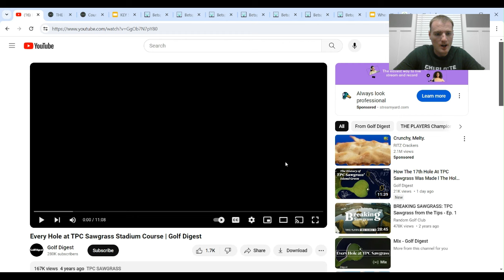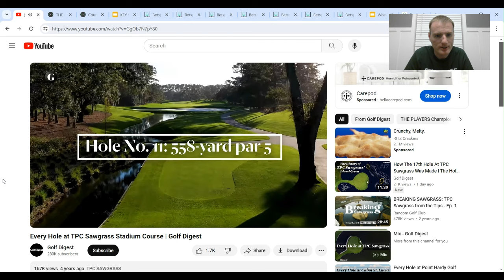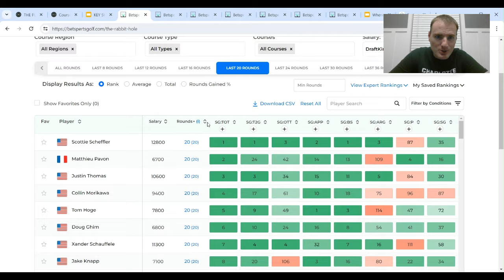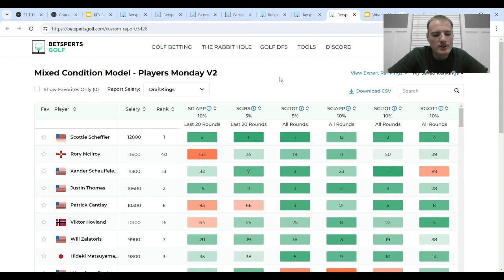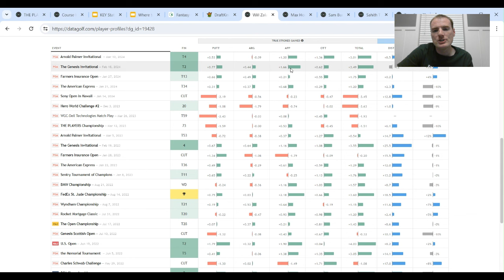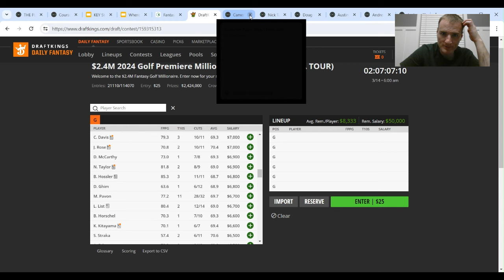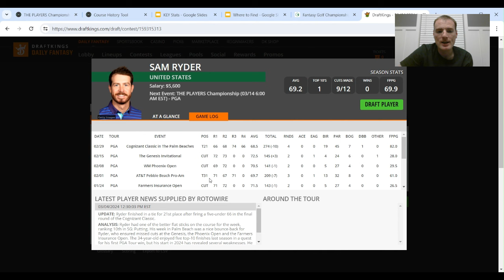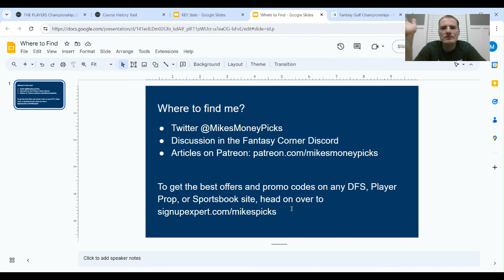THE PLAYERS Championship 2024 Preview and Picks — Course Breakdown, DFS Plays, Bets, One and Done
On this episode, we give a full breakdown of the 2024 THE PLAYERS Championship, on the PGA Tour. We break down the host course, TPC Sawgrass, and the key stats and features as well as comp courses for them. We then look at the board and highlight our favorite golfers for our DFS lineups on DraftKings and FanDuel as well as the Best Bets. We then make a One and Done selection for the week and discuss strategy.

(Remember to Make a Copy)